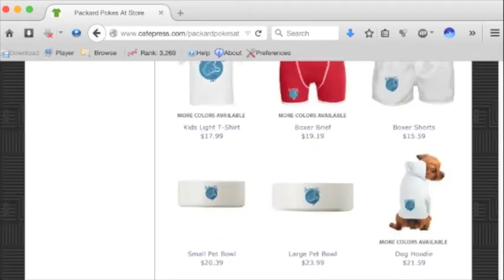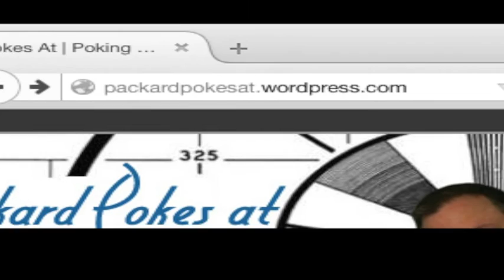Packard Pokes At 358: Ok, Lets Talk: Troll La Vie! You Mad, Bro?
Patton Oswalt (Aug 2013) funny series of trollish tweets-